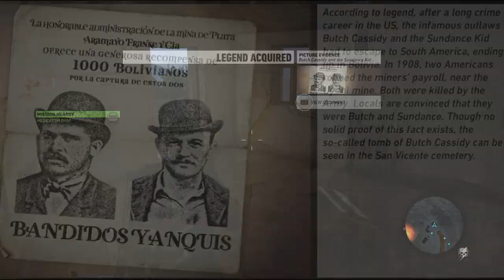Ghost Recon Wildlands - Butch Cassidy And The Sundance Kid Easter Egg!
From the good ole western movie Butch Cassidy And The Sundance Kid! Here is an absolutely amazing Easter Egg found in Ghost Recon Wildlands Enjoy!

BIG Thank you to Mohammadreza for this find!